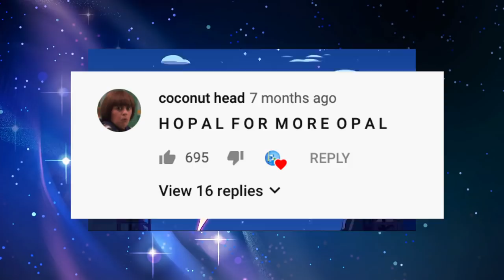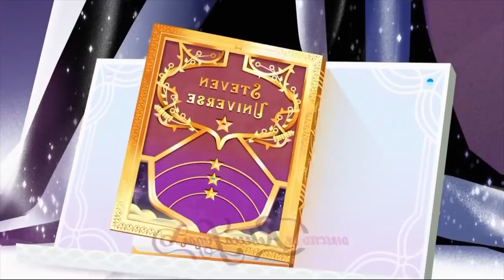10 Things I LOVED About The Steven Universe Movie!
A little late to the party, but after seeing The Steven Universe Movie, I simply had to talk about what I love about it Feel free to leave the things you loved in the comments below!